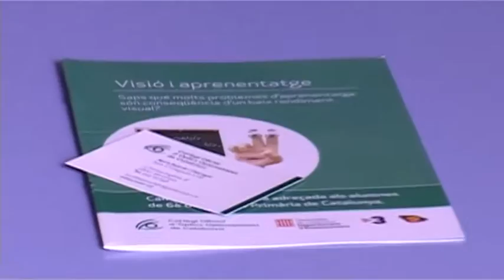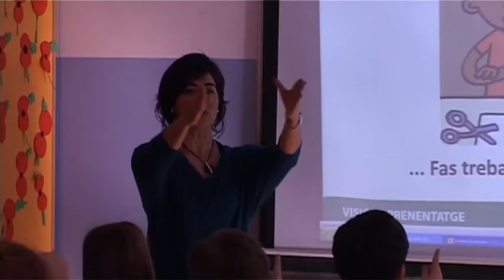BARCELONAUTES / NURIA BELTRÁN - OPTOMETRISTA CAMPANYA OPTICS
El col·legi Oficial d’Òptics Optometristes de Catalunya i la Generalitat han iniciat una campanya educativa adreçada als alumnes de 6è d’educació primària. La campanya, que porta per títol visió i aprenentatge, té com a objectiu presentar els alumnes els programes de prevenció de la salut visual a les escoles, i ajudar a què els alumnes millorin el seu rendiment d’estudi a través d’una visió correcta, perquè el rendiment visual té molt a veure amb el rendiment escolar.